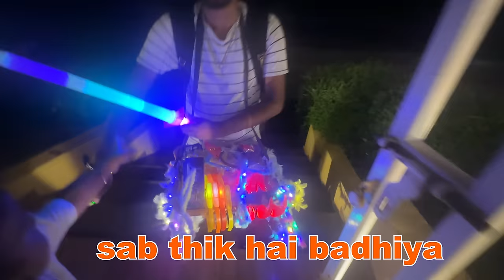Pool Party Hui Mere Bina 😫 @souravjoshivlogs7028 | Bharti Singh | Haarsh Limbachiyaa | Golla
Pool Party Hui Mere Bina 😫 - Janne Ke Liye Dekho Full Video Mein Aur Karo Enjoy. 😏